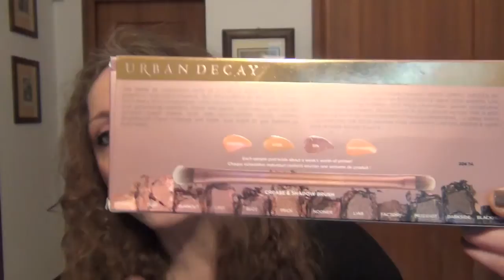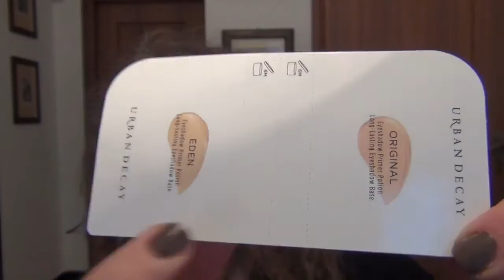NAKED 3: review,swatch e confronto!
Naked 3, parliamone e swatchamola insieme!
Ciao a tutti, ecco la review e lo swatch della palette Naked 3 di Urban Decay ricevuta a Natale!
palette naked 3, Makeup, review naked, Preview, recensione palette, trucco, trucchi, Beauty, blogger, vlogger, cosmetici opinioni, palette ombretti, naturale